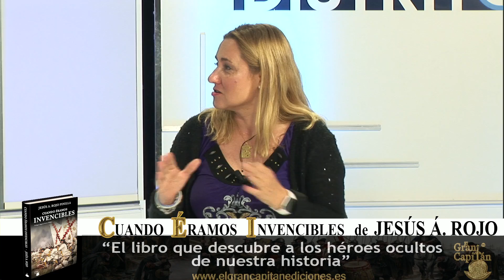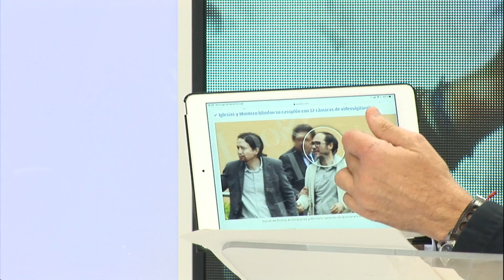Carlos Cuesta: Vox pide acabar con las subvenciones que reciben los sindicatos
Vox CarlosCuesta Distrito Televisión es un canal de televisión que incluye información política, económica, deportiva y social, películas, series y documentales. Lo puedes ver en la TDT de Madrid en las frecuencias 45 (666 MHz) y 57 (760 MHz) , y en nuestro canal de Youtube